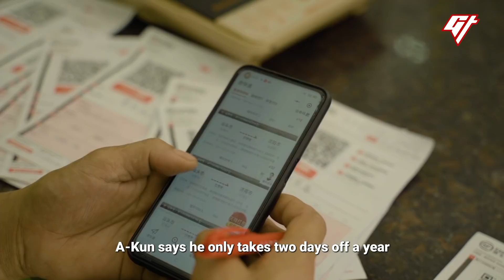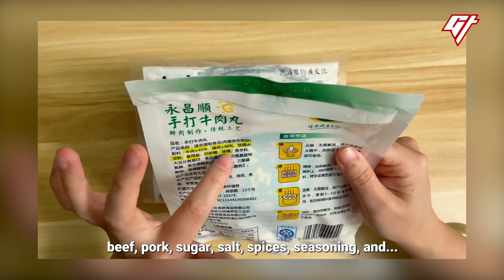The Bounciest Meatballs Are Whacked by Hand With Long Steel Rods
The Chaoshan region in southern China is famous for its bouncy hand-pounded beef balls. They are made of only three ingredients — beef, salt, and ice. The region is dotted with small diners where you can see workers pounding beef with long stainless steel rods for hours and hours at the store front. We visited one shop in Shantou city that makes beef balls all year round for both local eaters and online customers across China.

This is the new episode of our series about established mom-and-pop eateries in China. In the next episode, we’ll visit a neighborhood diner in Hong Kong that makes these great sizzling Shanghainese guotie.

Address: 石炮台街道东平一街2号

0:00 A rhythmic task
1:03 Meet the chef
1:29 How he makes beef balls
3:42 Handmade vs. store bought

If you liked this video, we have more stories featuring mom-and-pop shops in China

Producer: Xin Fang
Videographer: Song Wang
Editor: César del Giudice and Mario Chui
Narration: Tiffany Ip
Mastering: César del Giudice